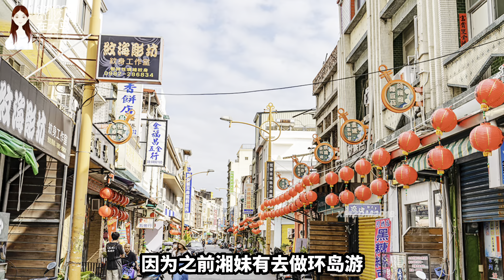219【马来西亚·古晋Kuching房产】泳池美的像天空之境，古晋现楼185平，老板的理想家园仅需180万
00:00 开篇
01:12 客餐厅
03:25 中式厨房
04:40 次卧*2
05:35 主卧
07:19 公设泳池
07:30 项目总结
09:04 航拍
║3+1房室║售价：马币1,273,000║
微信WeChat：XMZDM2018
❗️ 精力不够，时间有限，闲聊勿扰，一概不回！
😊添加后请注明来意，留下您的问题，我忙完一定会回复大家！